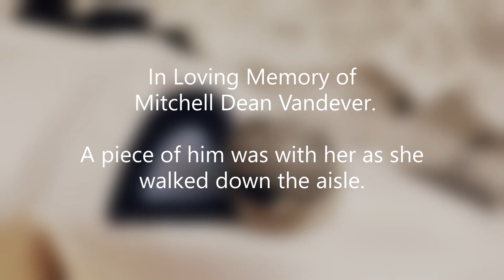OUR WEDDING SLIDESHOW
Music Credit